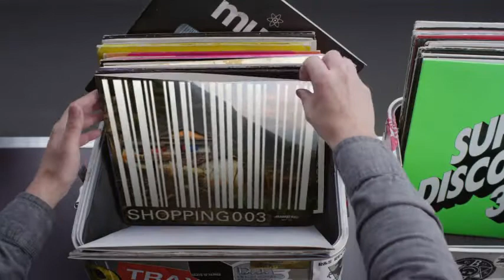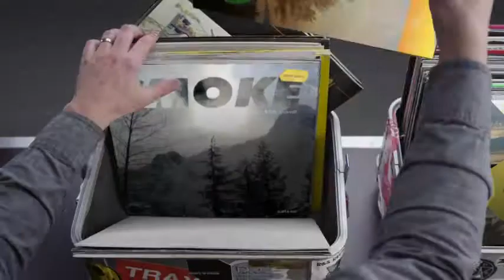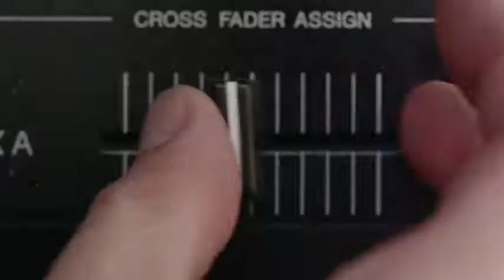Hashtag My Ass - Jerclark Record Box